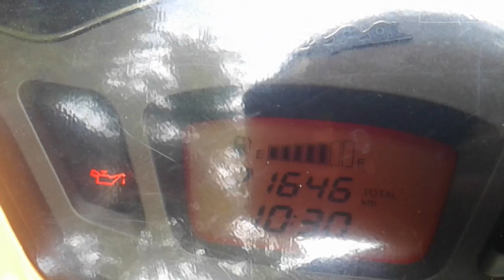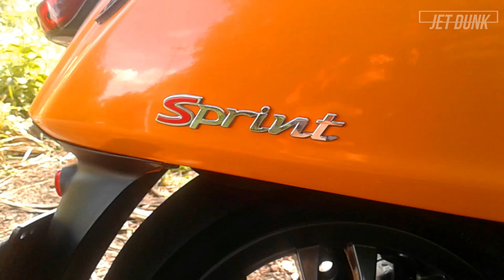Kekurangan dan kelebihan Vespa Sprint 150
Vespa ini dibeli bekas seharga 40 juta dengan tahun 2017. Jadi ini bukan review untuk kondisi barunya. Mudah2an kami bisa mencoba Vespa baru yang keluar dari daeler.
Ulasan diatas merupakan kelemahan minor. Dibalik sedikit kelemahan terdapat kelebihan dan keuntungan yang besar memiliki Vespa.